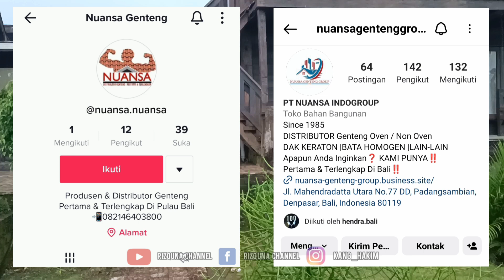Rumah Mewah Milik Sultan Di Pedesaan Majalengka Ranjang Dan Lemari Nya Terbuat Dari Emas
ASSALAMUALAIKUM WR.WB
PADA KESEMPATAN KALI INI SAYA BERSILATURAHMI KEPADA SALAH SATU SULTAN YANG BERADA DI KABUPATEN MAJALENGKA BELIAU ADALAH PENGUSAHA PABRIK GENTENG DI PULAU DEWATA BALI DAN HARTA KEKAYAAN NYA SAMPAI PULUHAN MILYAR DAN YANG BIKIN MENARIK ADALAH KONSEP RUMAH NYA YAITU INSPIRASI RUMAH ANTI MALING DARI LUAR KELIHATAN RUMAH PANGGUNG BIYASA SAJA TAPI PAS MASUK KEDALAM BIKIN MATA MELONGO KARENA RANJANG DAN LEMARI NYA TERBUAT DARI EMAS

BAGI KALIAN YANG INGIN MEMESAN GENTENG BUAT BANGUN RUMAH HOTEL VILLA GEDUNG DAN JUGA YANG LAINNYA BISA MENGHUBUNGI

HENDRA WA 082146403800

ATAU FOLOW AKUN SOSMED